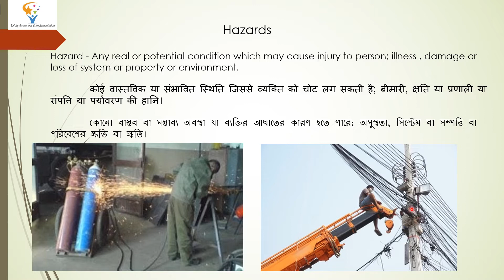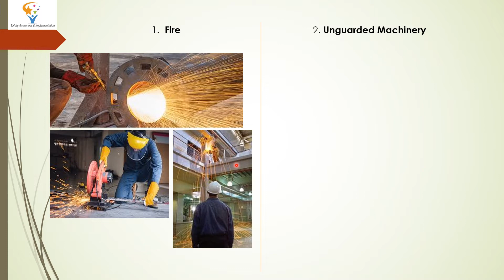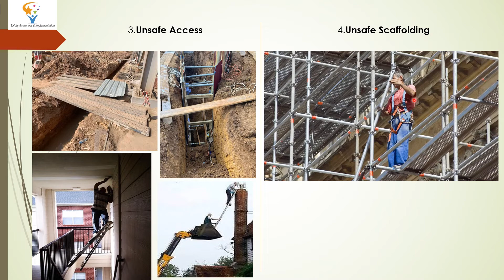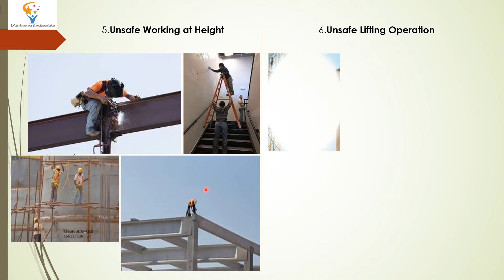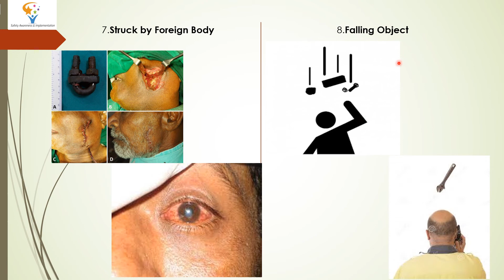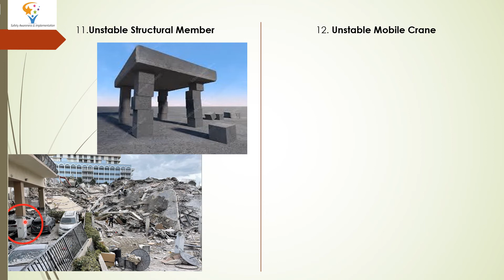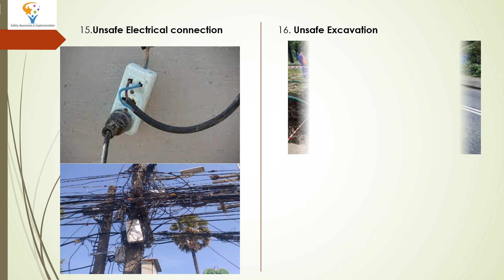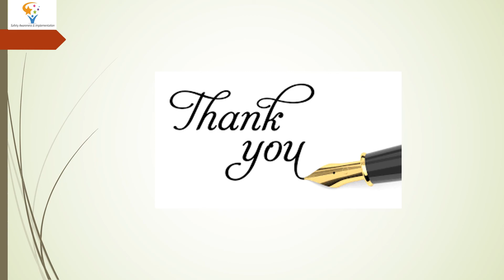Accident Causing factors in construction industries - Top 16 #22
Top 16 Hazards of Construction Site